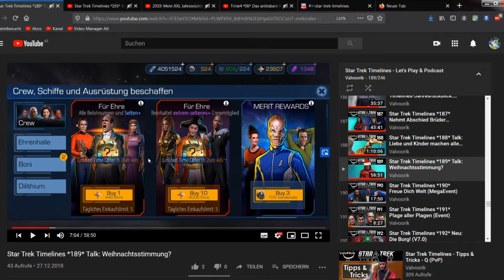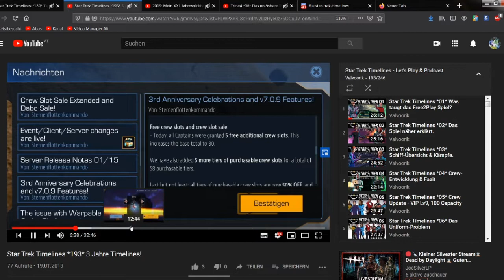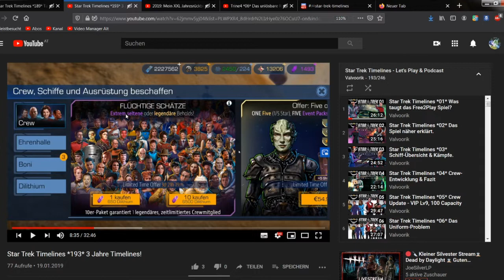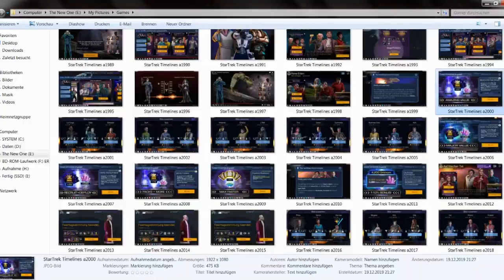Star Trek Timelines - Ausblick auf 2020 - 4 Jahre Timelines - Tipp: Sparen!!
Valvoorik presents: Guide zu STAR TREK TIMELINES

In diesem Video präsentiere ich Tipps & Tricks für Anfänger & Fortgeschrittene.
Diesmal im Guide: Ausblick auf 2020 - 4 Jahre Timelines - Tipp: Sparen!!

Star Trek Timelines ist ein Free2Play Spiel (F2P) von Disruptor Beam. Erhältlich als Handyspiel sowie auf Steam. Ich zeige euch in diesem Special Tipps & Tricks rund um das Browserspiel ähnliche Sammelspiel.
Valvoorik